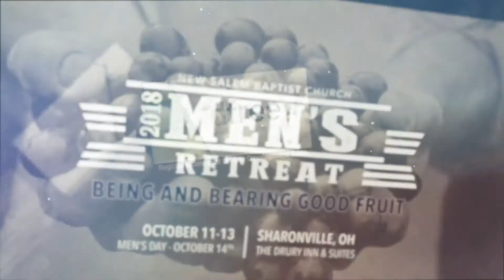New Salem Baptist Church News! (September 16, 2018)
These are the Top 5 Announcements for the week of September 16, 2018.